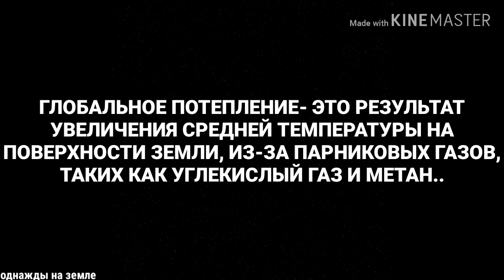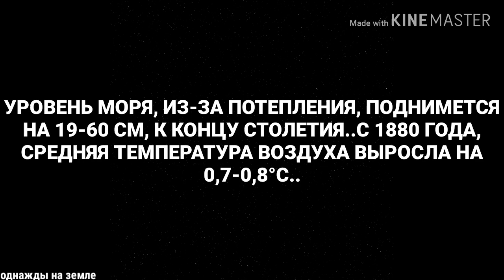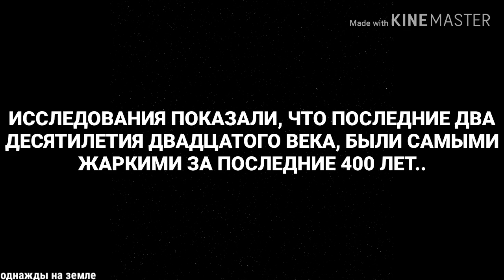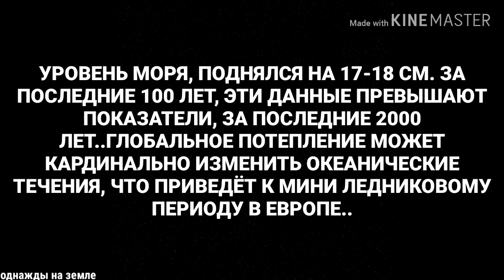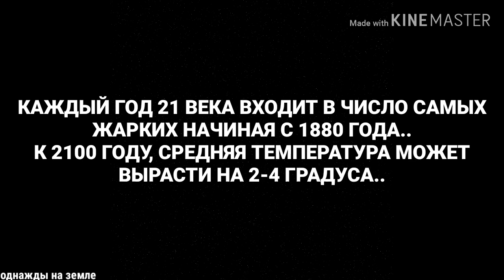БУДУЩЕЕ ЗЕМЛИ ПРЕДРЕШЕННО ??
Страшные факты о глобальном потепление..